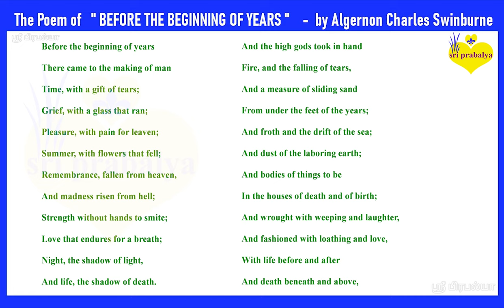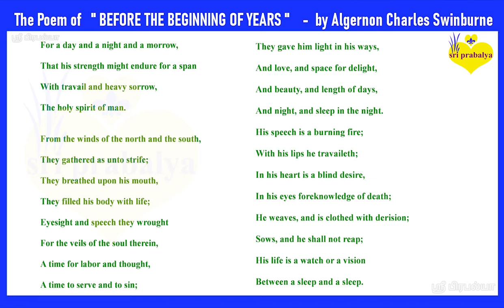BEFORE THE BEGINNING OF YEARS BY ALGERNON CHARLES SWINBURNE POEM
This video contains BEFORE THE BEGINNING OF YEARS BY ALGERNON CHARLES SWINBURNE POEM